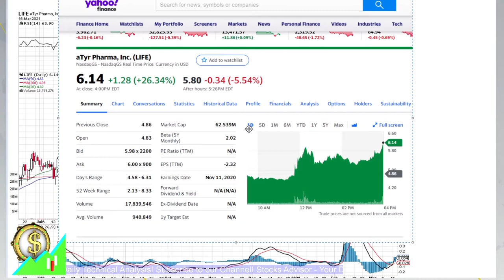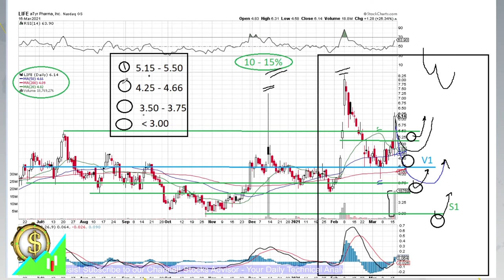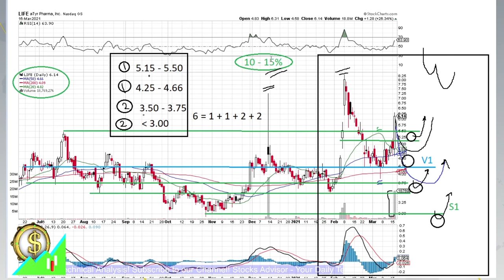Stocks to Buy: LIFE aTyr Pharma, Inc. 2021 03 16